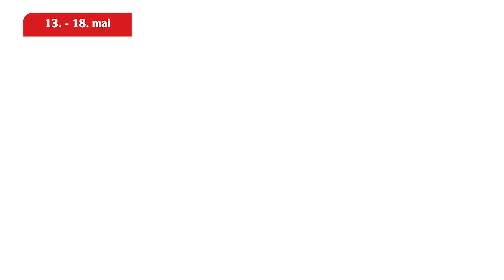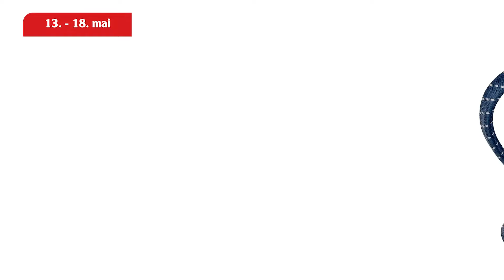Globus Saarland - Angebote KW20